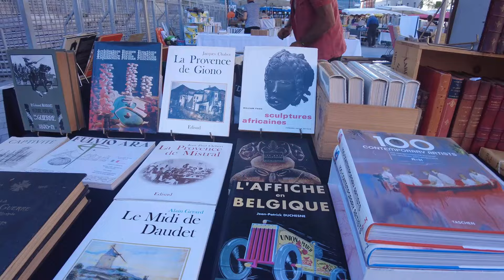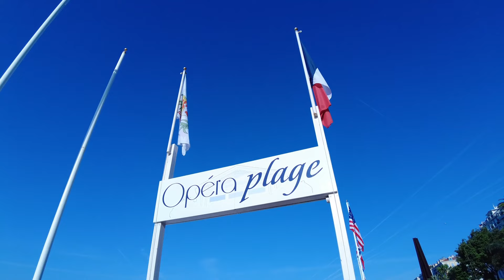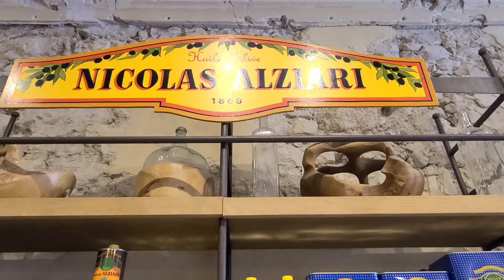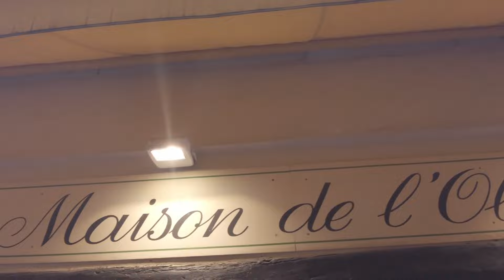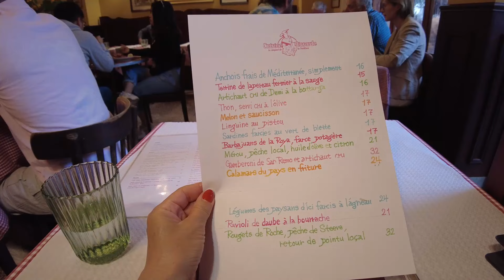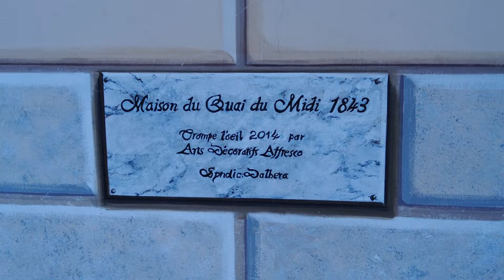South of France Travel Vlog | Nice France walking tour | Shopping & viewpoint in Nice French Riviera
Hello! I'm Hiroko.

In this video, I'm sharing my exploring in Nice, French Riviera, Côte d'Asur, in France.

Nice is a charming city  on the French Riviera. Well known for a beautiful coastline, stunning architecture and relaxed atmosphere. I walked around the beautiful beach, Place Masséna and enjoyed shopping.

Lastly, I shared a beautiful view of Nice from the top of the hill. This is A must-go place!

I hope you will enjoy strolling Côte d'Asur, French Riviera with me.

Please set up the subtitles

＊Timeline＊
0:00 Intro
0:13 Morning walk in Nice downtown
1:09 Beach
2:07 Place Masséna
3:17 Shopping in Nice downtown
6:24 Dinner
6:53 View point (Point de vue Colline du Chateau)

Place Masséna
Plassa Carlou Aubert, 06000 Nice

 Le Palais d'Osier
3 Rue de la Préfecture, 06300 Nice

A L'OLIVIER
7 Rue Saint-François de Paule, 06300 Nice

Nicolas Alziari
14 Rue Saint-François de Paule, 06300 Nice

Chez Davia
11bis Rue Grimaldi, 06000 Nice